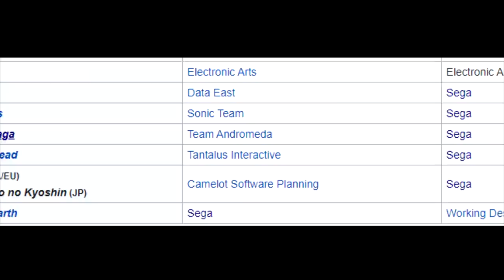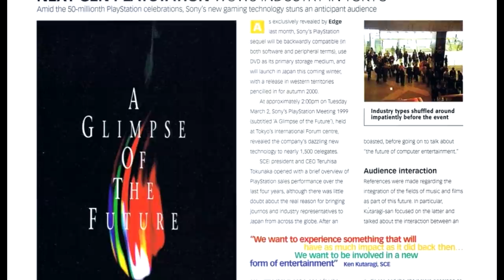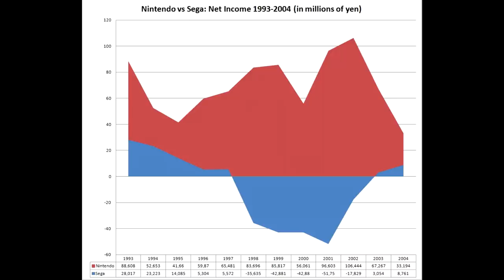The Final Days of the Sega Saturn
Here we take a look at the final days of the North American Sega Saturn. It had been a tough road for Sega fans. How did it end?

Opening 3D Logo By:
Jan Neves

Opening 2D Animation By:
Kevin Bhall

Episode Notes:

1. Games captured on real hardware.

2. These release dates are approximate. I actually found numerous release dates that differed by a few days up to a few weeks.

3. I wouldn't say I'm bitter about how Sega ended the Saturn, but I definitely feel it hurt their brand image even further. Among the hardcore, it was well known that Japan still had many games the US never received. It would have went a long way had Sega staggered some of those with late 98/early 99 releases.

4. I firmly believe we would have had Resident Evil 2 and Tomb Raider II on the Saturn had Sega supported the Saturn an additional year. 3rd parties are not gonna dump resources into a platform if its been abandoned.

5. You may notice that the Shining Force III footage has numbers around the screen. My copy of the translation does that for some reason.